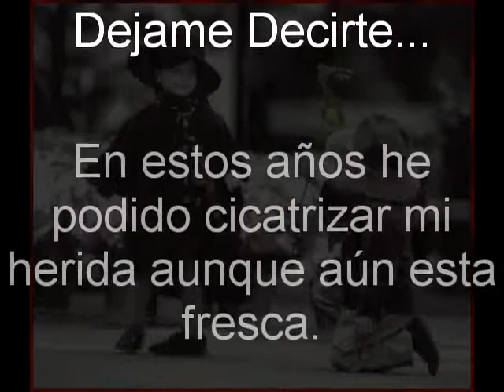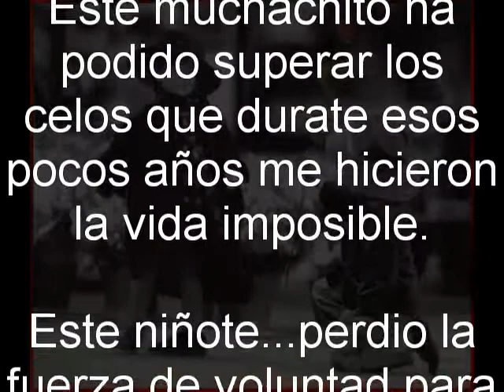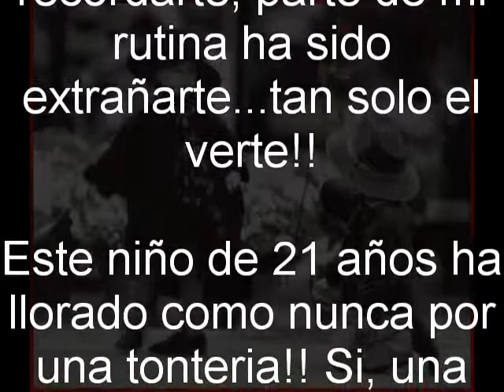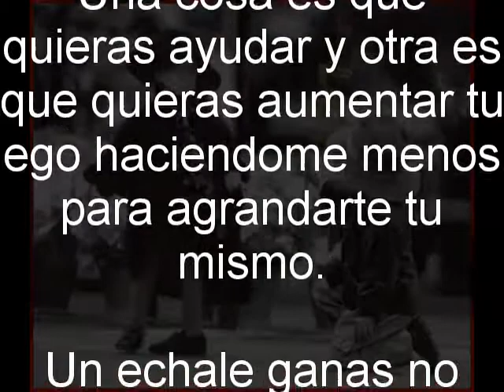Dj Tutis - Dejame decirte (Instrumental romantica) - Amarillo 2012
Es el track dos del album "amarillo 2012".